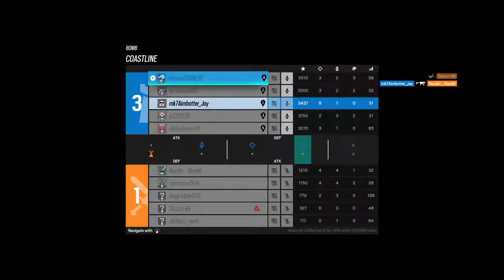Tom Clancy's Rainbow Six® Siege_20220913174159